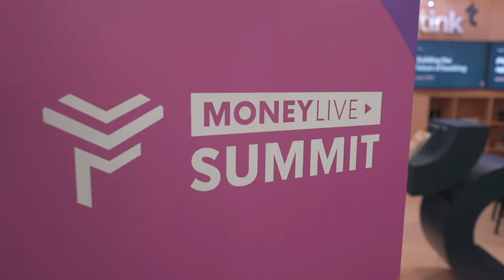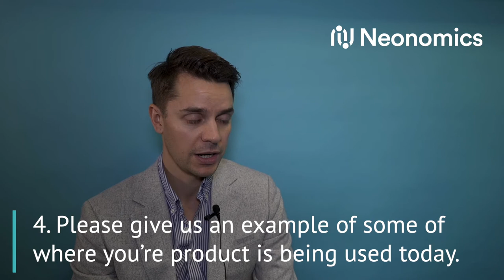David Goodwin, Head of Product and Marketing, Neonomics at MoneyLIVE Summit 2019, UK